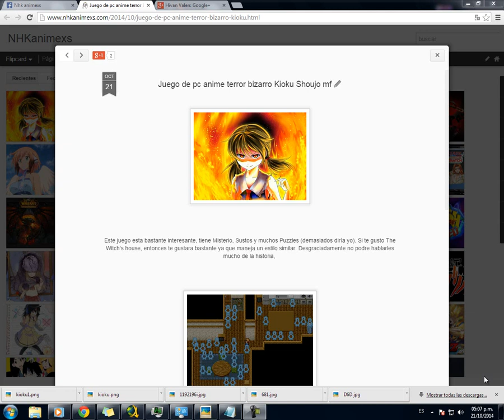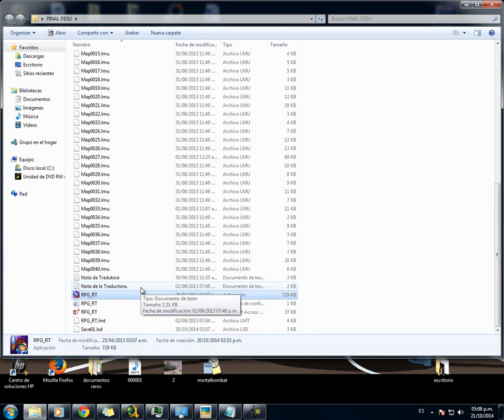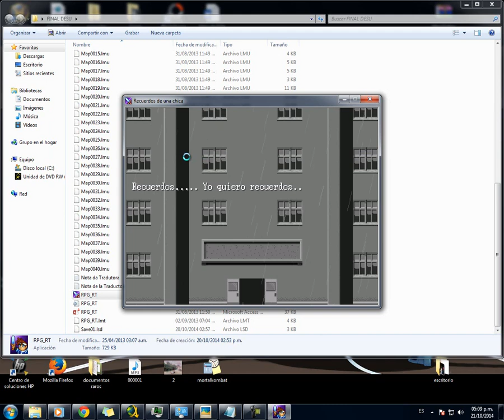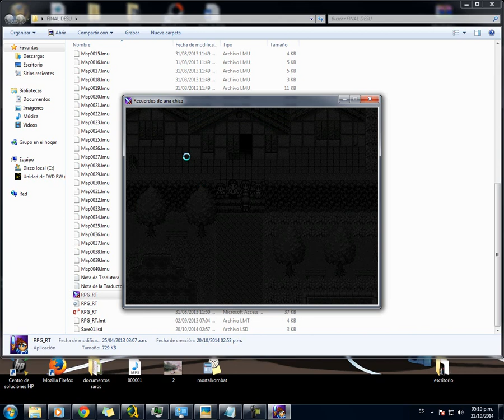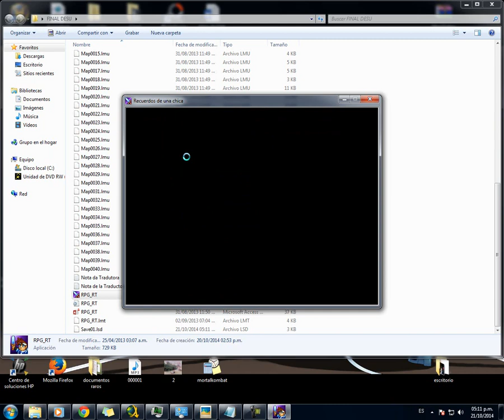Juego de pc anime terror bizarro Kioku Shoujo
Entra nuestro blog y encuentra el archivo que buscas, Recuerda si hay link malo reportalo en nuestra pagina facebook nhkanimexs